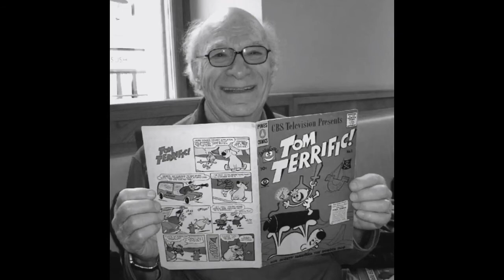Tom and Jerry play piano in memory of Gene Deitch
This video I made for lovers of Tom and Jerry as well as Gene Deitch (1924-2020)